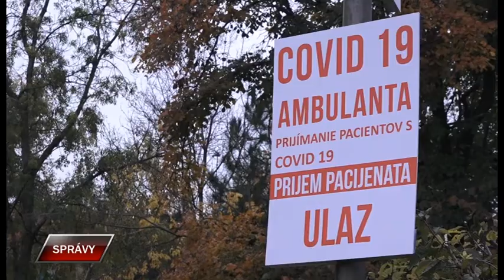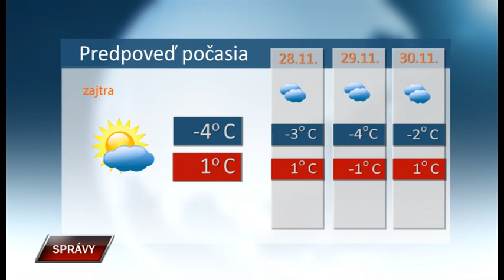Spravy 26 11 2020